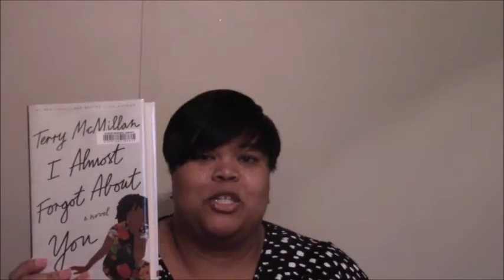Book Review: I Almost Forgot About You by Terry McMillan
My first attempt at a book review!